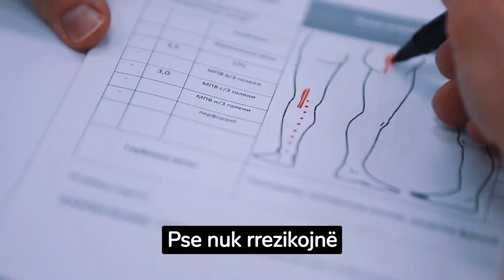Pse nuk rrezikojnë trombozë arinjtë gjatë gjumit letargji?